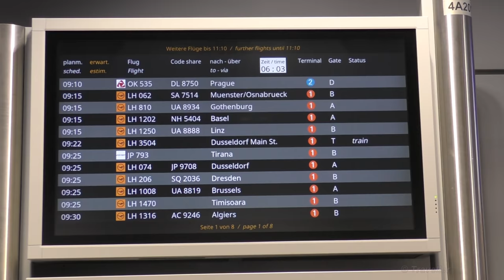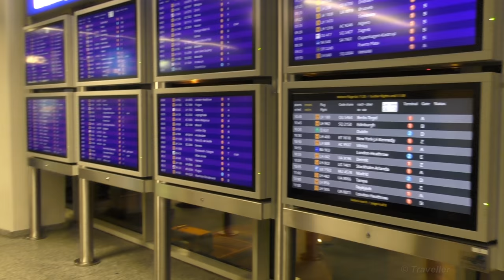TRANSFER AT FRANKFURT Airport - How to Make a Connection Flight - Transit Walk from Plane to Gate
Transit walk at Frankfurt Airport in Germany - Arriving on a Lufthansa Flight from Asia and connecting to a flight flying to an EU country. Our connection flight at Frankfurt Airport (FRA) - we arrived on a Lufthansa Flight from Bangkok and our connection flight was on a Scandinavian Airlines (SAS) flight to Copenhagen, Denmark (An EU Country).

This video should give passengers an idea of what it is like to be in Transit at Frankfurt Airport / to have a connection Flight at Frankfurt Airport. This Frankfurt Airport Connection Flight video covers disembarkation of the aircraft, what signs to follow in the airport while walking to the gate of your connection flight, we look at the views inside and outside Frankfurt Airport, Baggage Reclaim and Arrival signs are seen, Immigration / Passport Control and Security Check areas are not included in the video as filming is not allowed in these areas, we ride the Frankfurt Airport train called the Skyline, we see some Duty Free Shops along the way until we make it to our flights Departure Gate. Boarding then begins for our flight and the video is ended with us being driven to our aircraft by bus transfer.

Wiki writes about Frankfurt Airport, "Frankfurt Airport (IATA: FRA, ICAO: EDDF) (German: Flughafen Frankfurt am Main, also known as Rhein-Main-Flughafen) is a major international airport located in Frankfurt, the fifth-largest city of Germany and one of the world's leading financial centers. It is operated by Fraport and serves as the main hub for Lufthansa including Lufthansa CityLine and Lufthansa Cargo as well as Condor and AeroLogic. The airport covers an area of 4,942 acres (7.722 sq mi) of land and features two passenger terminals with a capacity of approximately 65 million passengers per year, four runways and extensive logistics and maintenance facilities. "

This footage was filmed inside and outside Frankfurt Airport in Germany. We arrived on a Lufthansa Flight from Bangkok and left Frankfurt Airport in a Scandinavian Airlines (SAS) flight to Copenhagen, Denmark.

Wiki writes about Lufthansa (Frankfurt Airport is the main Hub for the German Airline, Lufthansa), "Deutsche Lufthansa AG (FWB: LHA), commonly known as Lufthansa (sometimes also as Lufthansa German Airlines), is a German airline and also the largest airline in Europe, both in terms of overall passengers carried and fleet size when combined with its subsidiaries. It operates services to 18 domestic destinations and 197 international destinations in 78 countries across Africa, the Americas, Asia, and Europe, using a fleet of more than 280 aircraft.

This Frankfurt Airport video is a "Real Time" walking tour where you follow us (Maxi and Maro) from the disembarkation of our Lufthansa Flight from Bangkok Airport to the Boarding of our Scandinavian Airlines Flight from Frankfurt Airport to Copenhagen Airport. We would imagine that this connection flight route would be similar for most passengers arriving from Asia and having a connection Flight to another European Union (EU) country.